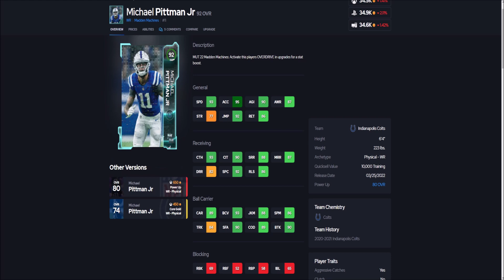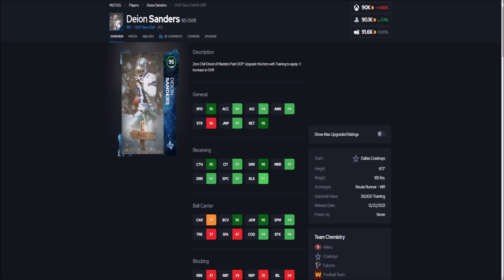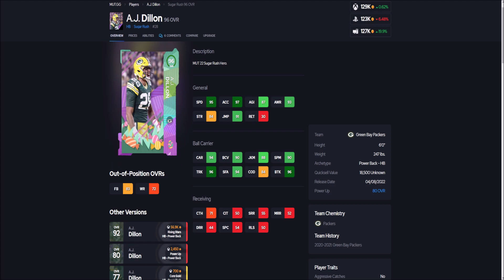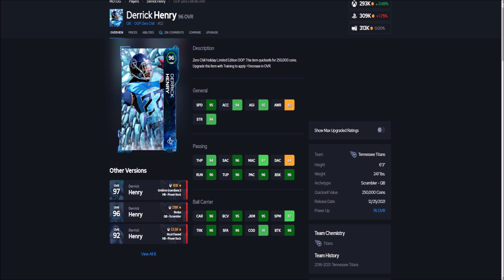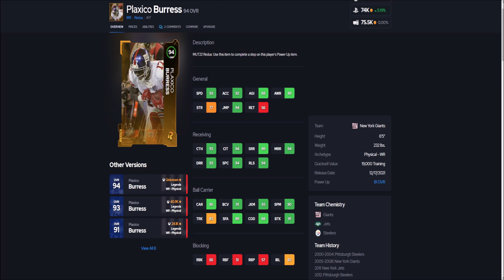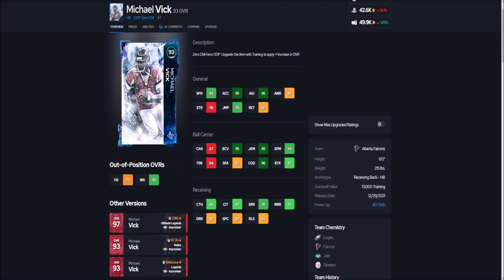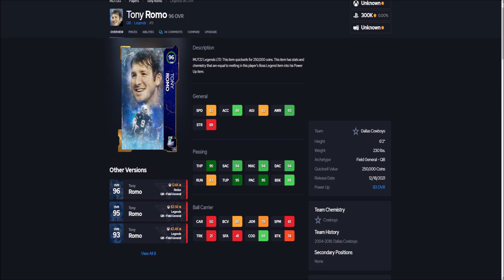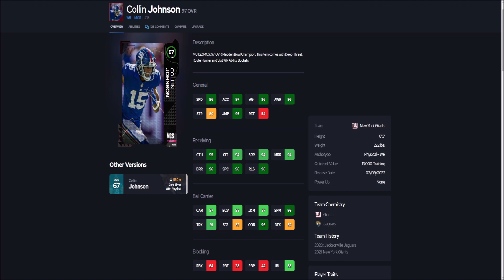ALL 16 CONFIRMED GOLDEN TICKET PLAYERS! QB HENRY, AJ DILLON, AND MORE! | MADDEN 22 ULTIMATE TEAM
ALL 16 CONFIRMED GOLDEN TICKET PLAYERS! QB HENRY, AJ DILLON, AND MORE!

madden,zirksee,mut 22,madden 22 ultimate team zirksee,madden 22 pack opening,madden 22 ultimate team,madden 22,madden 22 news,ALL 16 CONFIRMED GOLDEN TICKET PLAYERS! QB HENRY,AJ DILLON,AND MORE! | MADDEN 22 ULTIMATE TEAM,tesla,amazon,madden 22 golden tickets,golden ticket players madden 22,madden 22 all golden tickets,madden 22 confirmed golden tickets,confirmed golden ticket players madden 22,16 confirmed golden ticket players madden 22